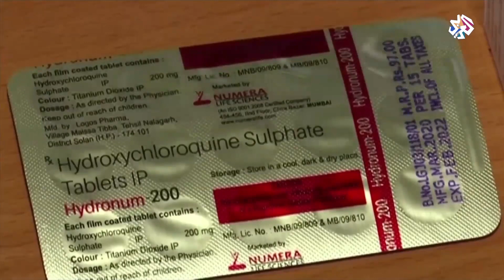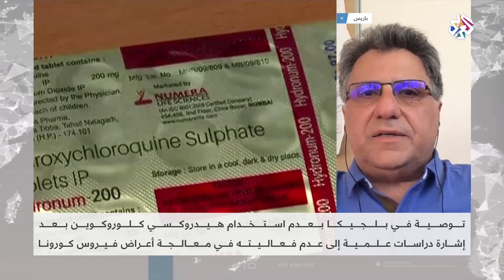فرنسا توقف استعمال عقار هيدروكسي كلوروكين لعلاج المصابين بكورونا | العربي اليوم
أوقفت فرنسا التدابير الاستثنائية التي كانت تجيز استعمال هيدروكسي كلوروكين لعلاج المصابين بفيروس كورونا في المستشفى خارج إطار التجارب السريرية، وكانت منظمة الصحة العالمية قد قالت الاثنين الماضي إن اختبار العقار علاجا محتملا للفيروس قد توقف بسبب مخاوف تتعلق بالسلامة وأنه تم تعليق الاختبارات في عدد من الدول احترازيا.